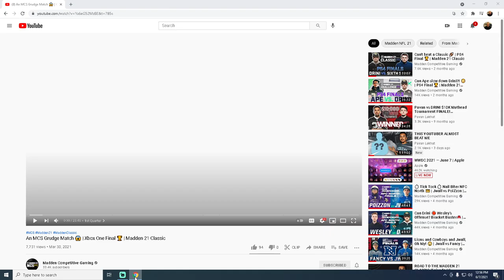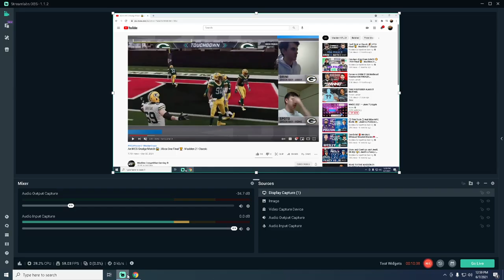Madden 21 - How Drini Won 3 Out Of 4 Championships In The Madden 21 Classic And Challenge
You Can Pick Up My Brand New 3-3-5 Wide Defense
You Can Join Madden4All Featured Creators Discord